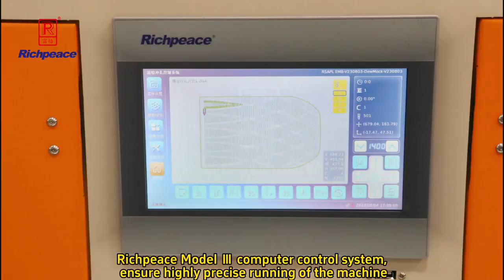Automatic Special shaped Rotary Plate Mount Perforation Machine